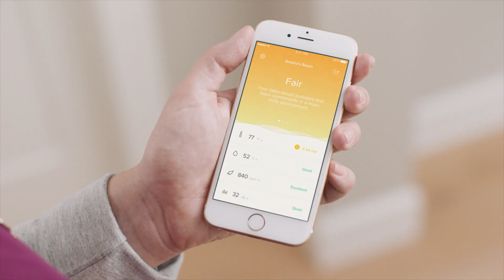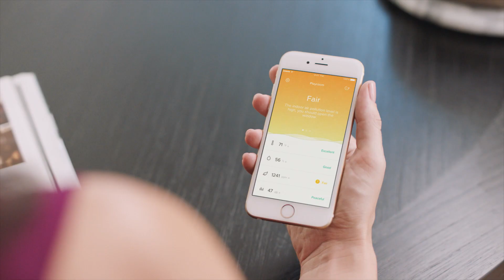Netatmo Misuratore Intelligente della Qualità dell'Aria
Healthy Home Coach traccia e registra gli elementi ambientali interni. Il dispositivo raccoglie i dati personalizzati dall’ambiente dell’utente e fornisce approfondimenti su misura, attuabili in base alla stagione, l’ora del giorno, le misurazioni o i profili degli utenti.

Grazie all’App, ciascun utente può accedere ai parametri climatici interni da qualsiasi postazione. Con diversi dispositivi Healthy Home Coach in casa, gli utenti possono monitorare l’ambiente di tutte le stanze da un’unica applicazione.

Se uno degli elementi ambientali interni raggiunge un livello eccessivo, l’utente è avvisato all’istante con notifiche sul proprio smartphone, che gli suggeriscono di intraprendere azioni adeguate per migliorare il benessere interno.

Con un solo tocco sulla parte superiore, Healthy Home Coach si illumina per dare aggiornamenti immediati sull’igiene della stanza. Controllando l’applicazione inoltre, l’utente può vedere lo storico dei dati di ciascun elemento monitorato dal dispositivo.

Secondo EPA, l’aria all’interno delle abitazioni e di altri edifici può essere seriamente molto più inquinata rispetto all’aria esterna, anche nelle città più grandi e più industrializzate. Altre ricerche sottolineano che le persone trascorrono approssimativamente il 90% del loro tempo in ambienti chiusi. Quindi, per molta gente, i rischi per la salute possono essere maggiori a causa dell’esposizione all’inquinamento atmosferico interno rispetto a quello esterno.

La scadente qualità dell'aria e l'inquinamento acustico possono disturbare il sonno, la concentrazione, e anche la salute. Livelli di umidità corretta e buona ventilazione giocano un ruolo chiave nella gestione di asma, allergie o problemi respiratori. Inoltre, i genitori non possono sempre indicare se le condizioni ambientali interne sono cattive. Una stanza che sembra adatta per gli adulti, potrebbe essere troppo calda per i neonati e bambini. L'inquinamento dell'aria negli ambienti chiusi può ridurre la capacità di concentrazione, e il sonno dei bambini piccoli può essere disturbato dal rumore dei loro genitori che potrebbero non essersi resi conto che fosse troppo forte per i loro figli.
Grazie alla compatibilità con Apple HomeKit, l’utente può anche chiedere a Siri quanto è sana la propria casa e può creare scenari per connettere Healthy Home Coach con altri dispositivi smart in base a diverse combinazioni.
Per esempio, aprire le finestre quando il livello d’inquinamento dell’aria interna è troppo alto, o spegnere il riscaldamento quando la temperatura risulta troppo calda.

La configurazione è  molto semplice; si collega alle rete Wi-fi dell’utente con un’App gratuita.